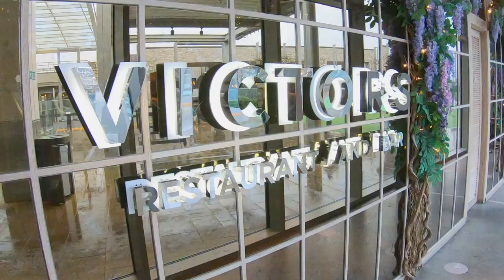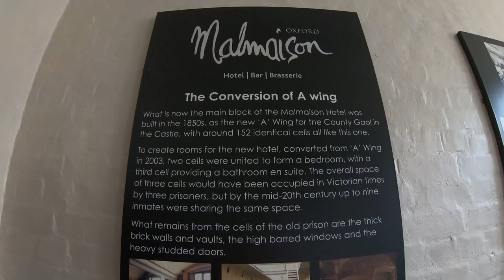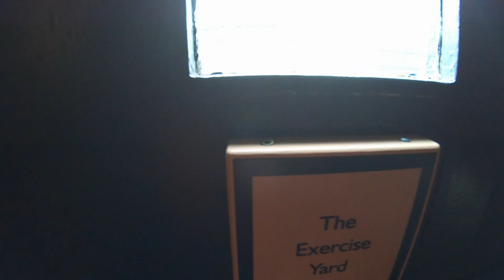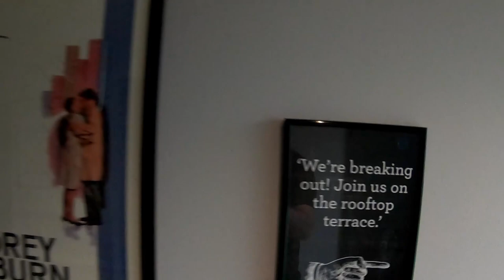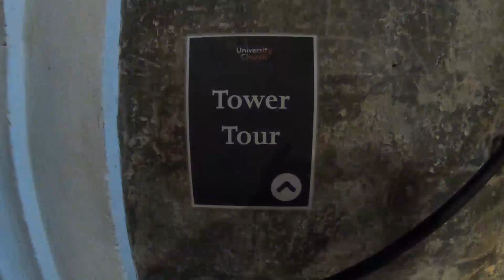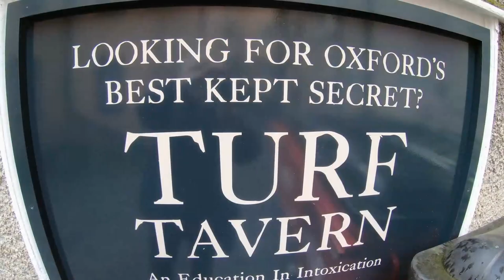Things to do in OXFORD ENGLAND: Malmaison Oxford Prison Hotel, Radcliffe Camera, Bodleian Library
Oxford city hotel stay with a difference at a converted prison and castle hotel for Valentines! Plus join us for a walking tour of the city's most famous sights - many for free!!

We stayed at Malmaison Oxford within a short walking distance of the city centre - Perfect for dining and shopping at the nearby Westgate centre, with it's numerous restaurant options on the rooftop terrace with great views. Plus this characterful hotel adjoined historic Oxford Castle and prison were you can take a tour of the tower, cells and crypts.

We booked an overnight Valentines break package with 3 course dinner included, but controversially chose not to stay in one of the prison cells rooms - but you'll see why!

The following day we explored the Oxford attractions on a walking tour of key sights including the historic Oxford University colleges, Radcliffe Camera, Bodleian Library and many iconic filming locations. (Great to explore if you are a fan of Harry Potter). Plus see our great tip to see how to get the best panoramic views of the famous spires! Lots in this historic city to see whether you are just looking at day trips from London, or booking a UK short break,  Oxford England is an absolute must as one of the best UK city breaks

Useful Links

Oxford River Punting (by Head of the River Pub)